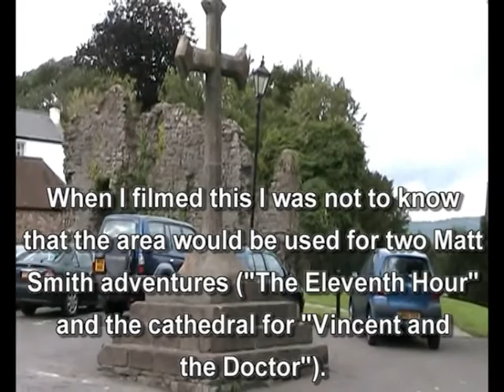Cloister Bell Trips: Llandaff, Cardiff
Cloister Bell visits the locations used in the BBC's "Doctor Who" series.  This footage was recorded on 2nd August 2008.